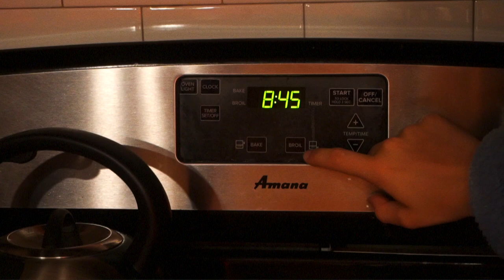making chicken pot pie while CROSS faded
OF: francesrae